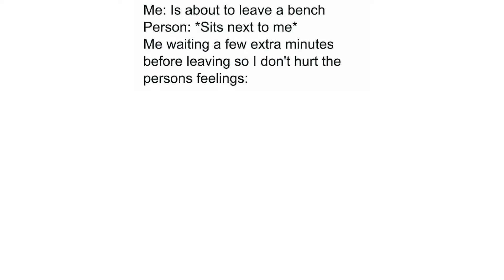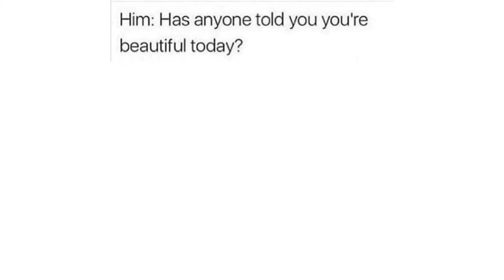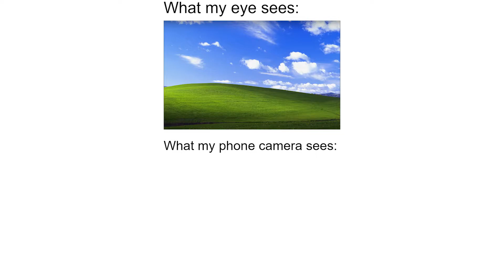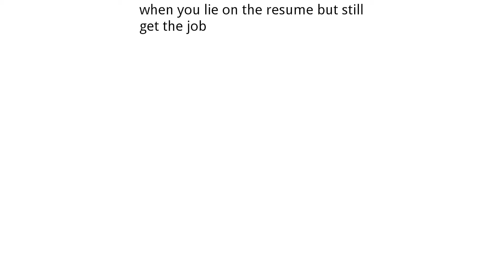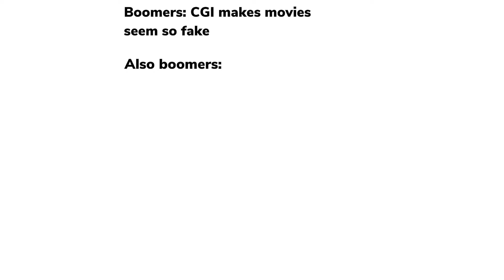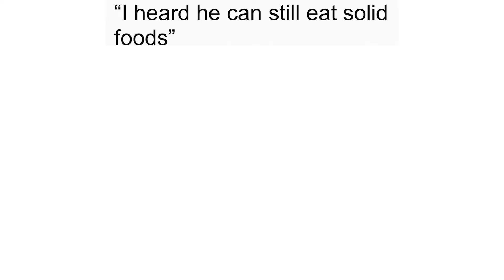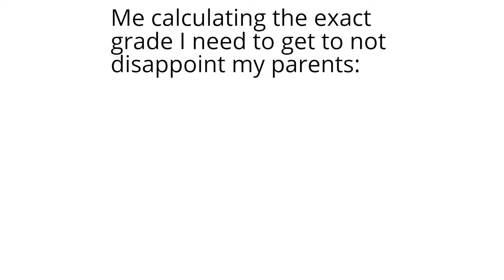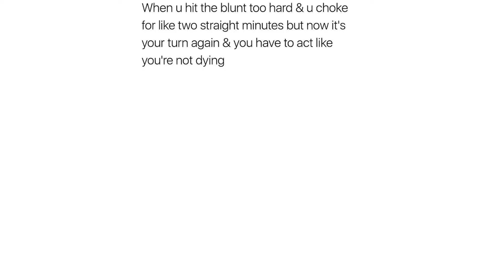DAILY SAUCY MEMES 88